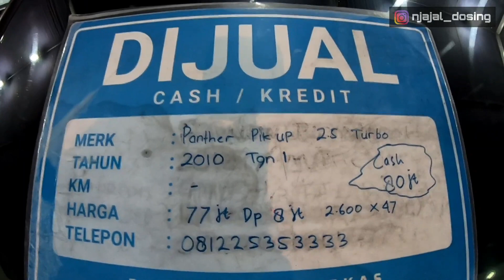Bursa mobil bekas carsentro solo | Disini ada mobil istimiwir wong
BURSA MOBIL BEKAS CARSENTRO SOLO

Untuk info lebih jelasnya langsung ke lokasi di bursa mobil bekas carsentro solo baru , solo jawatengah